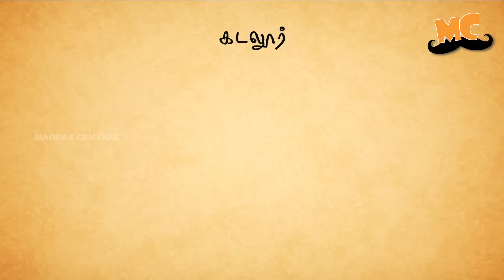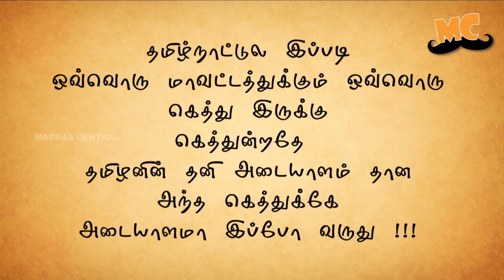Tamizhagathin Gethu 6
Every district in Tamil Nadu has a ' Gethu ' . Here we list out the 'Gethu' of each district in a series of 8 videos with each one ending with Tamil Nadu's collective 'Gethu' . Here is the sixth of it. Please do watch the other parts as well.

Narration - Muthu
Script - Muthu, Maya and Ninja
Graphics - Prasanth S Rakshan
Edited by - Prabhakaran
Creative head - Radha Manalan